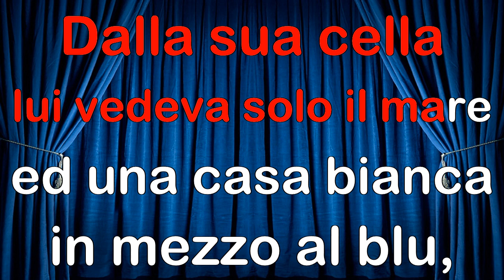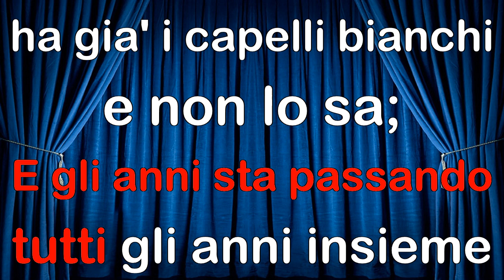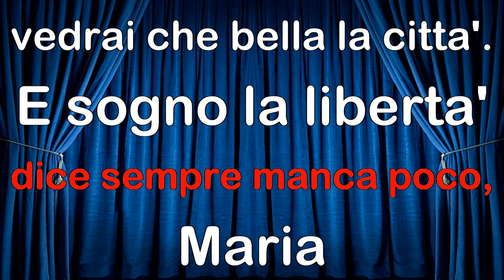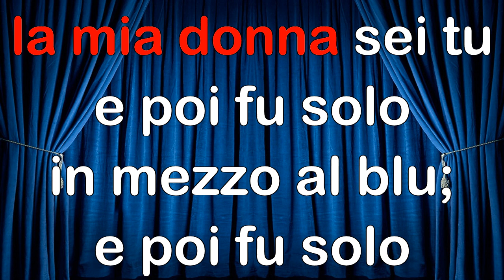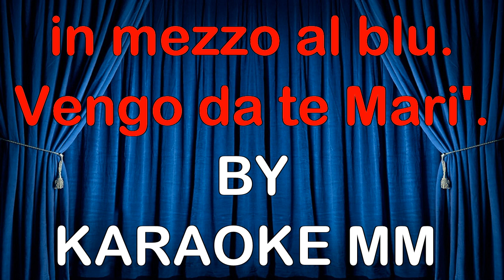Lucio Dalla La Casa in Riva Al Mare VS SWING KARAOKE MM (FAIR USE)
Per Francesca